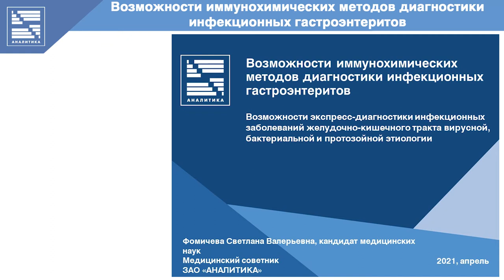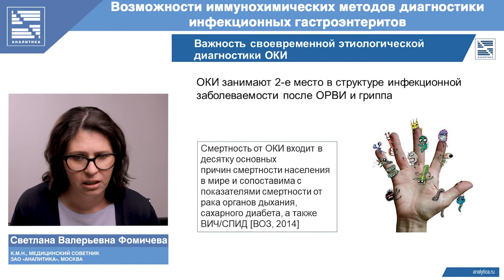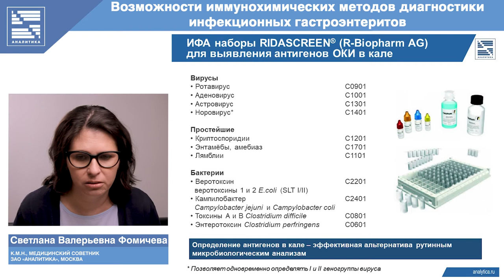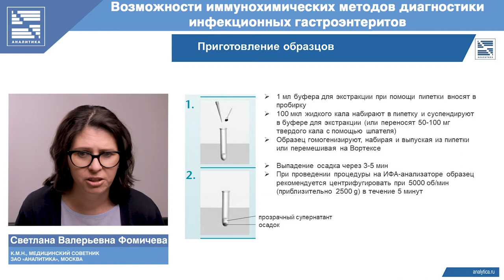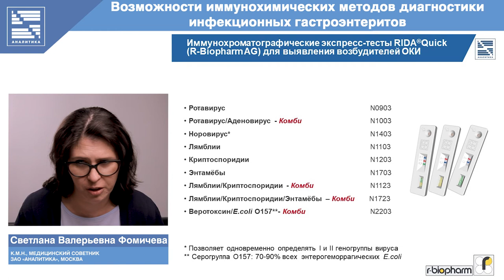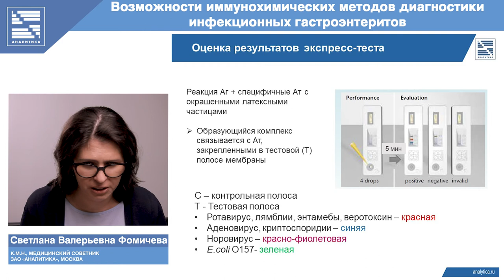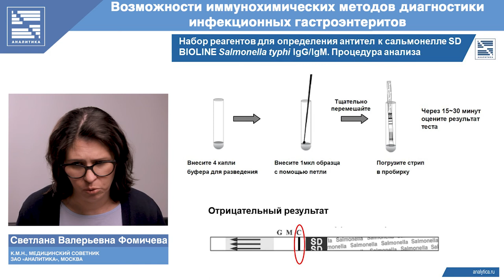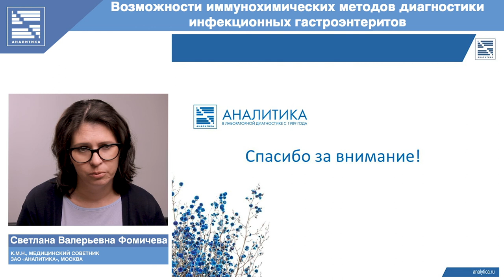ВЕБИНАР | С.В.Фомичева | «Возможности иммунохимических методов диагностики инфекционных...»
«Возможности иммунохимических методов диагностики инфекционных гастроэнтеритов»
Светлана Валерьевна Фомичева
к.м.н., медицинский советник
ЗАО «АНАЛИТИКА», Москва